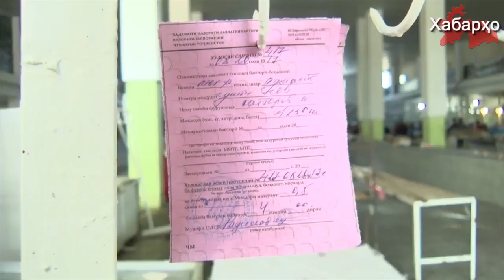Таджикистан: за полгода закрылось 180 предприятий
Экономическая ситуация в Таджикистане продолжает ухудшаться.